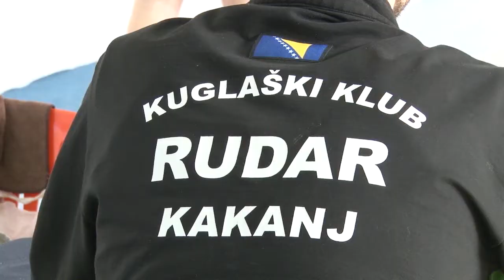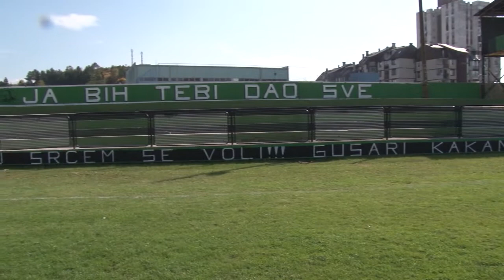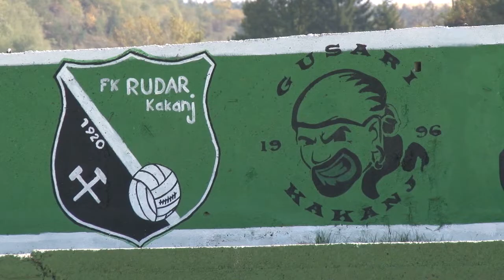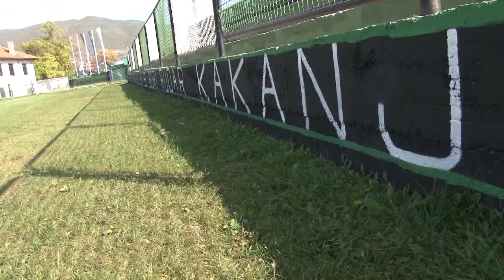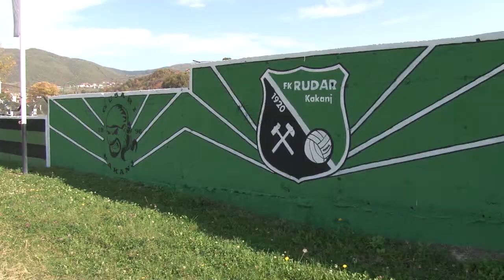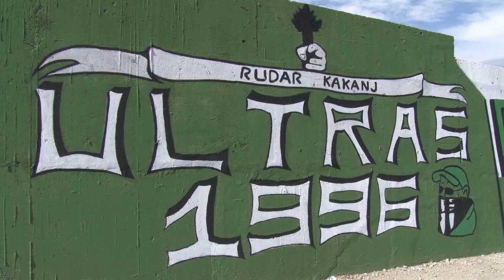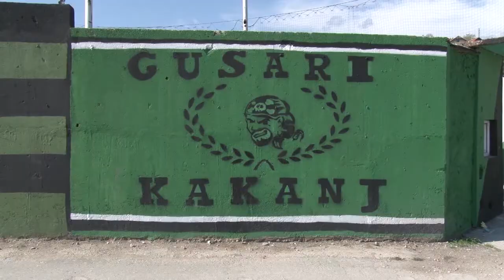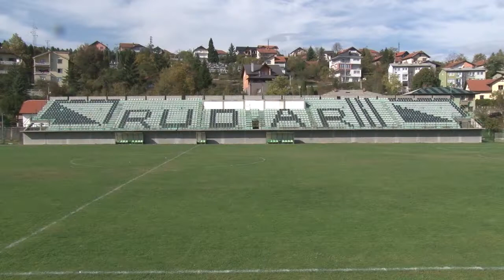IC Sport 21 10 2019